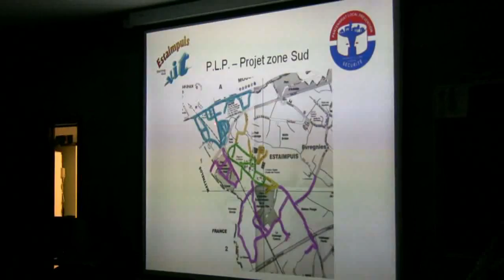Estaimpuis : Partenariat local de prévention